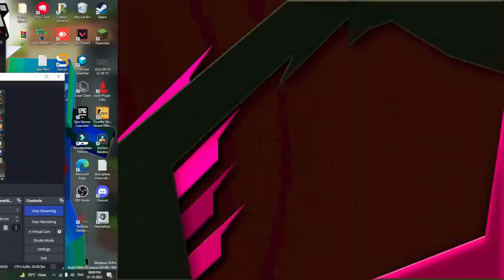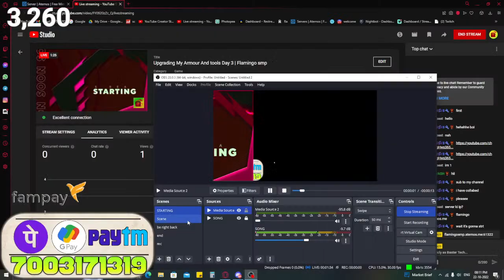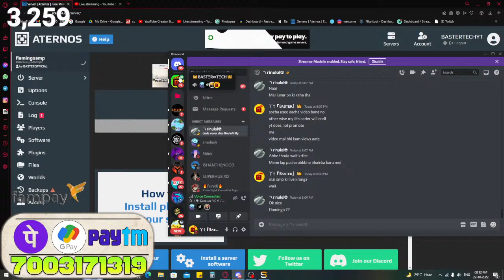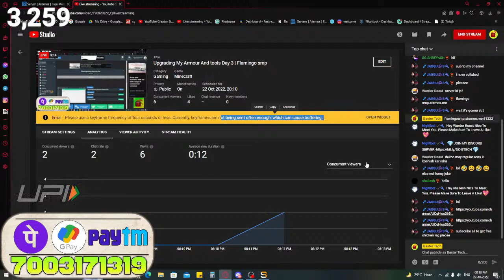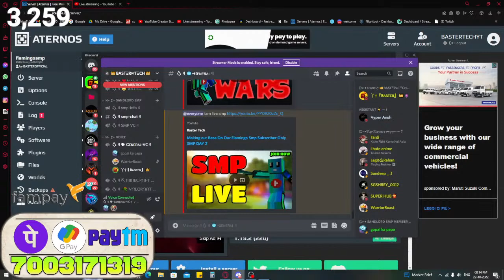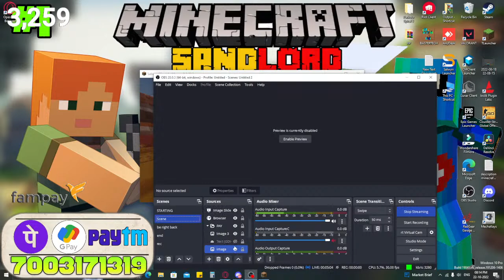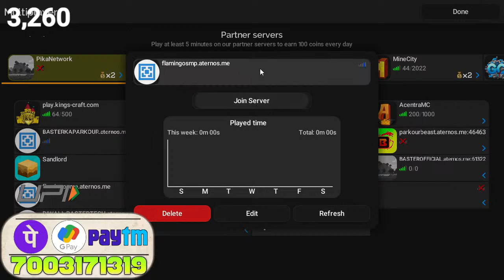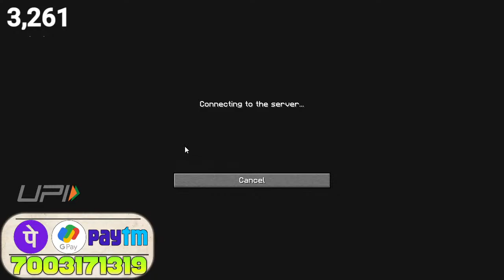Upgrading My Armour And tools Day 3 | Flamingo smp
minecraft live in hindiminecraft in
hindi,techno gamerz gta 5,live minecraft,live insaan,beast
boy shub,minecraftliveinhindi mythpat,minecraft
gameplay,techno gamerz minecraftminecraft.minecraft
houseminecraft videos,chapati hindustani
gamerujwaltechno gamerz,indian minecrafter, techno
gamerz free fireminecraft house tutorial,minecraftgiveaway.hindi live,live hindi,minecraft
live stream,minecraft live stream right nowminecraft live
stream nowminecraft live servers join, minecraft live server
address.minecraft live server linkminecraft live servers
india,minecraft live servers hind,minecraft live servers
cracked,minecraft live stream serverminecraft live public
serverminecraft live stream right now server,minecraft live
multiplayer servers,minecraft live multiplayer java,m inecraft
live multiplayer pc
aternos minecraft server 24/7,
24/7 cracked minecraft server,
best free 24/7 minecraft server,
24/7 minecraft bedrock server free,
minecraft server hosting free 24/7 cracked,
cheap 24/7 minecraft server hosting,
minecraft live gameplay,
minecraft live gaming,
minecraft live gameplay in hindi,
minecraft live gamerfleet,
minecraft live glow squid,
minecraft live hindi multiplayer,
crear server 24/7 minecraft,
crear server 24/7 minecraft pe,
darmowy serwer minecraft 24/7,
free 24/7 minecraft server hosting,
24/7 server hosting minecraft pe free,
24/7 online minecraft server free,
minecraft live bedwars,
minecraft live bixu,
minecraft live cave update,
minecraft java live
minecraft 1.16.5
minecraft 1.16.5 server
aternos minecraft server 24/7 online,
minecraft live herobrine smp,
Techno gamerz live
ujjwal live
rawnkee live
minecraft live with subs
minecraft like dream,
minecraft live desi army,
minecraft live event,
minecraft live ender dragon,
minecraft live ep 1,
minecraft live fight,